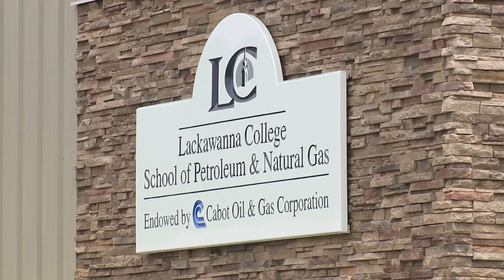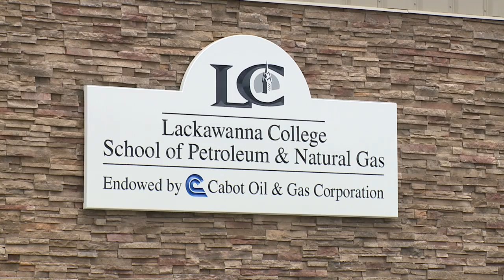Lackawanna College Outdoor Natural Gas Classroom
The School of Petroleum & Natural Gas is home to programs that give students the education necessary to work in the oil and gas industry. And it hosts an outdoor field lab to provide them with a hands-on learning experience.